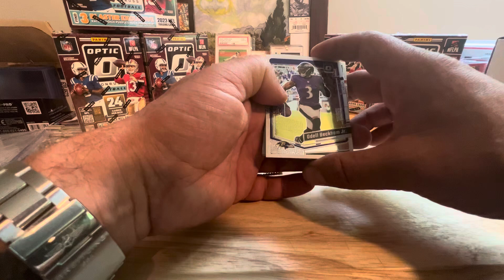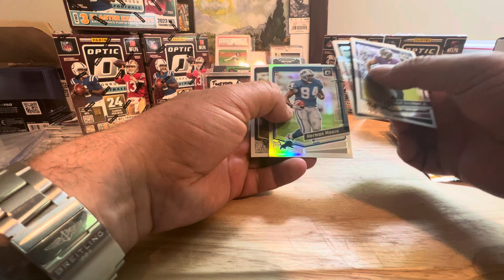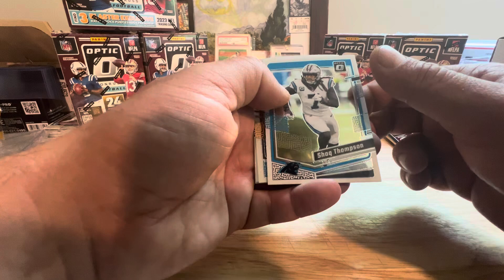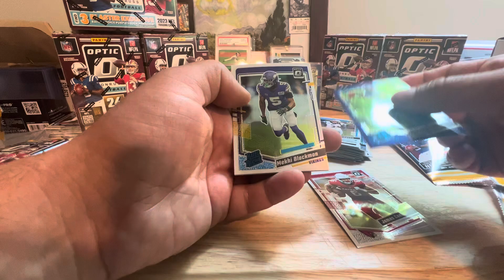Optic in the wild!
Finally hit the restock at Wally World and picked up some Optic blasters! Let’s go!